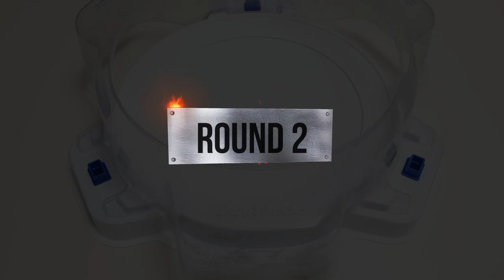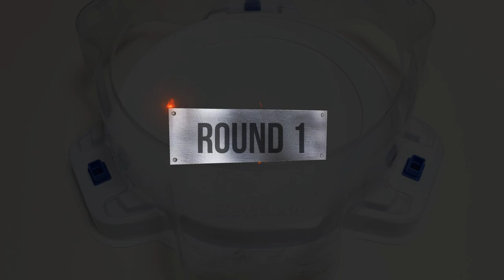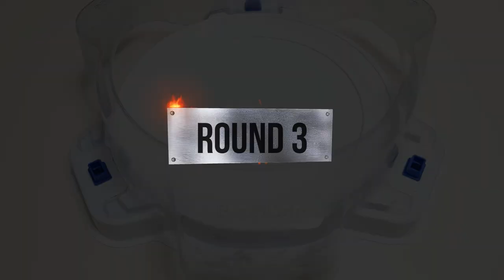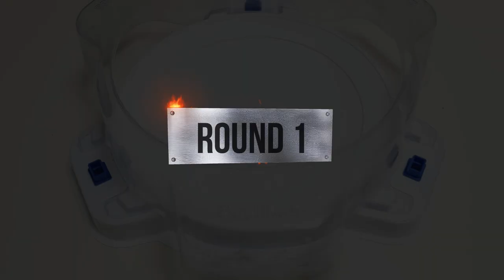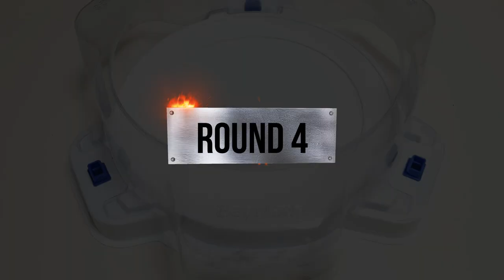【 Divine Belial VS ALL Spriggan 】 Beyblade Burst BU 베이블레이드 버스트 BU ベイブレードバーストBU